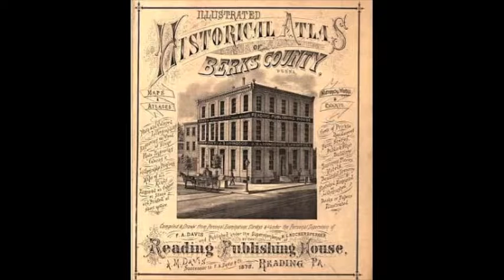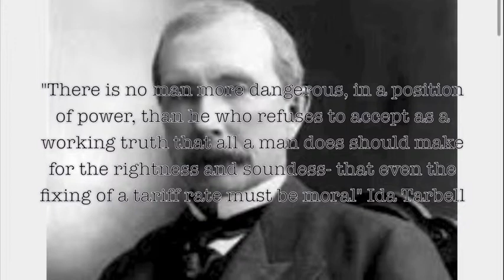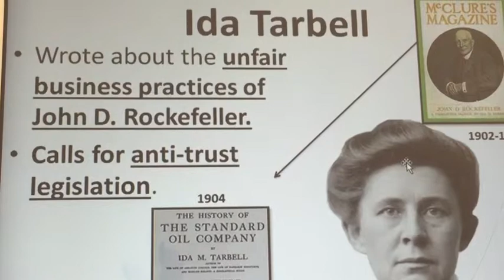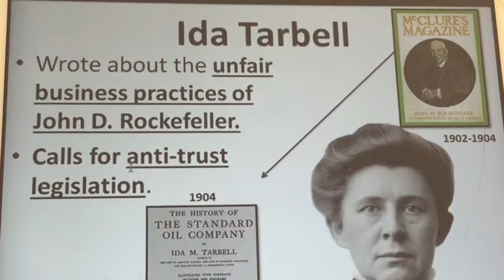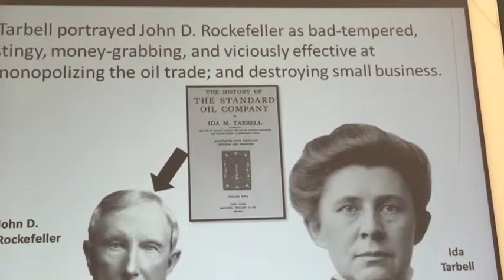ida tarbell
ap history